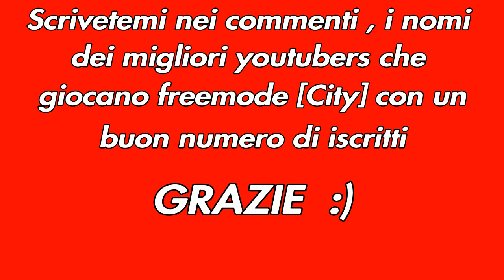Darkitaly99 Vs Xyashu | 1v1 Freemode City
Im not a freemode player but in city i destroy ur A$$ so ezz 🤷‍♀️
R.I.P Xyashu ☠️
Gg NICExSUPREMACY 😈
I lost my youtube chennel with 5.000 subs...guys help me with this my new channel 😔💔
Miss U 😕
▪️ Stay With Me And You Will Never Lose ▪️
Guys Thanks for the support 🙏
ROAD TO... 😫🔫
🌟 Quando questo video arriverà a 500 views ne posteró un altro 🌟